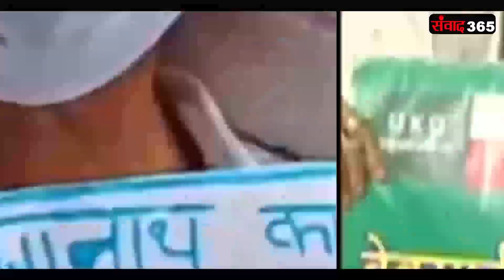मथूरा में लगातार बढ़ रही डेंगू और वायरल के मरीजों की संख्या